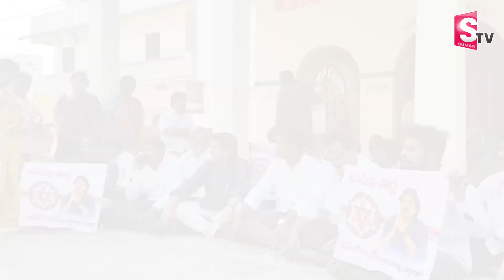ఇప్పటం లో ఇళ్లు కూల్చివేత..| Ippatam Village People Fires On YCP Govt | Pawan Kalyan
Watch► ఇప్పటం లో ఇళ్లు కూల్చివేత..| Ippatam Village People Fires On YCP Govt | Pawan Kalyan